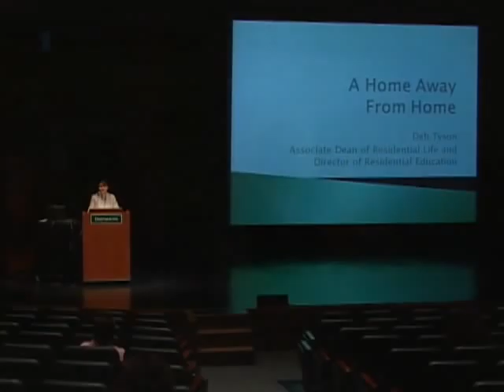A Home Away from Home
Partnering for Success          Deb Tyson